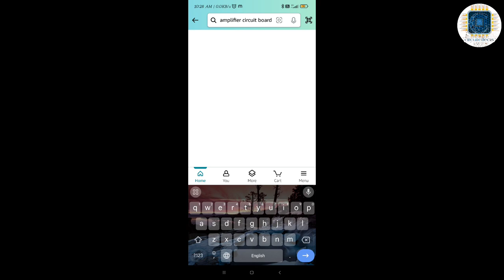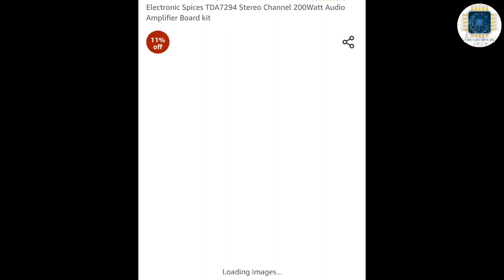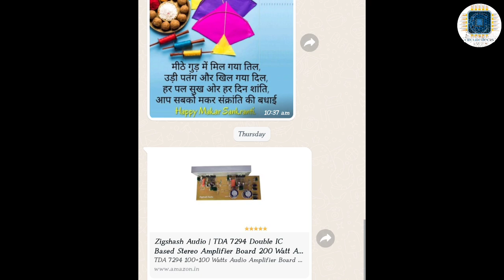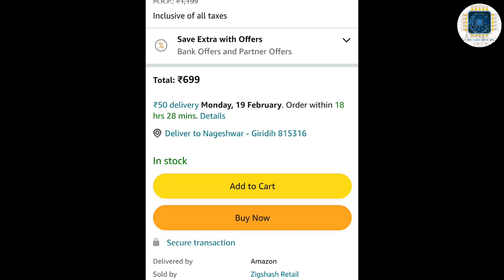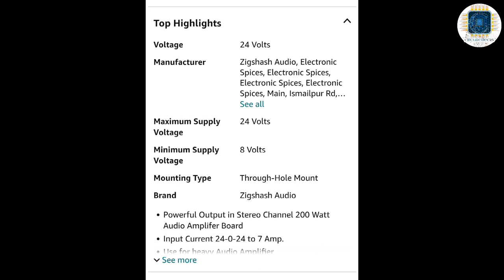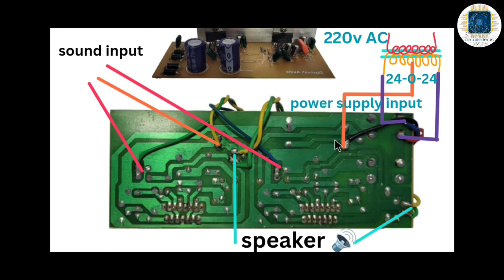TDA 7294 Double IC Based Stereo Amplifier Board 200 Watt Amplifier Board || tda7294 Amazon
lhellofriends 👋👋

please 👇

please

Zigshash Audio | TDA 7294 Double IC Based Stereo Amplifier Board 200 Watt Amplifier Board

home theatre

7294 5.1 amplifier board

surround sound 5.1 amplifier

Sony speaker

tda7294icamplifier circuit board links 🔗🖇️

1.Zigshash Audio | TDA 7294 Double IC Based Stereo Amplifier Board 200 Watt Amplifier Board

circuiteShop 🚛
cash on delivery

hi everyone ,